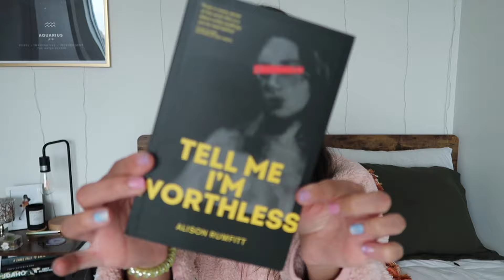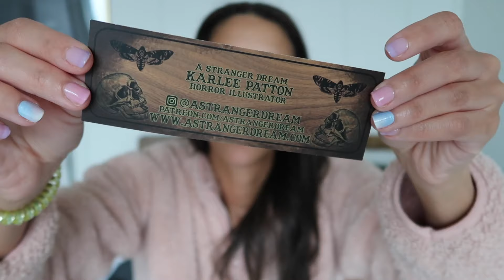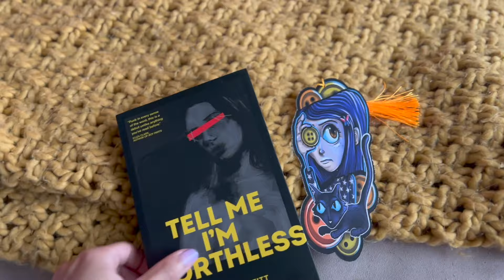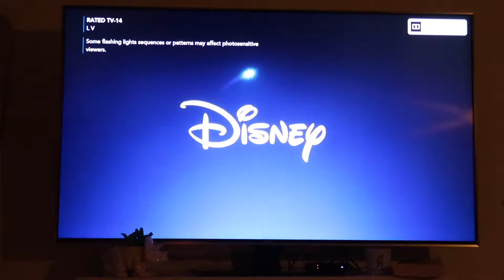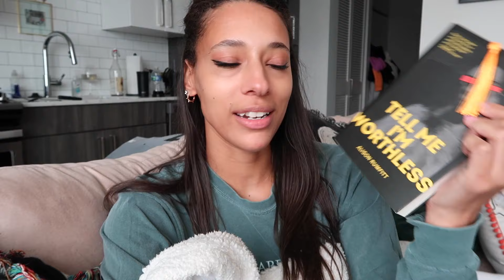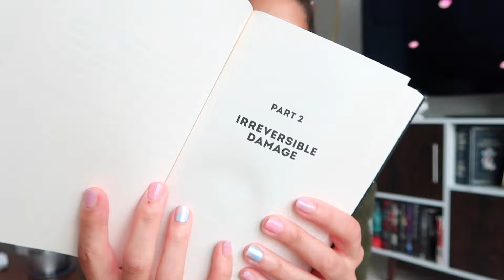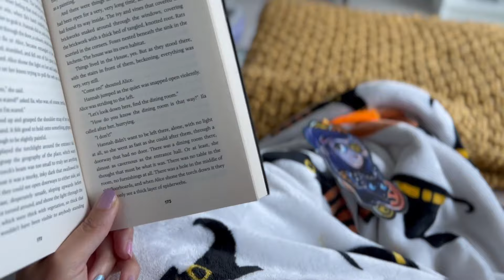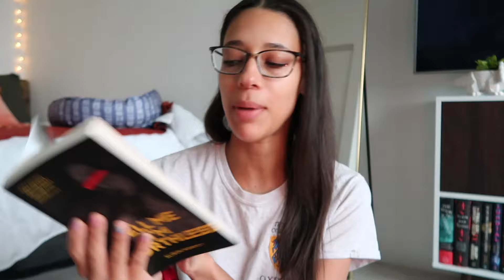Spring-fling-a-ween, Haunted House Stories, and Unboxings! || Reading Vlog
Things Mentioned in Video:
Strings - Ramen Restaurant in Chicago!